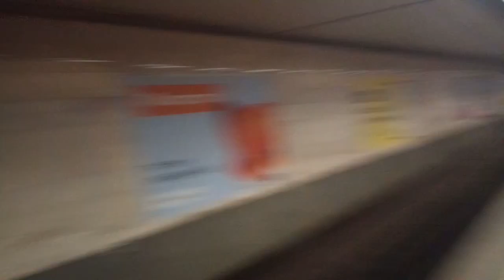Сбой графика метро ст.академгородок